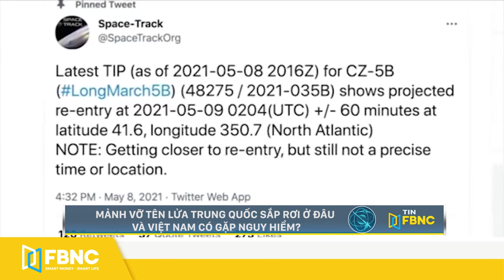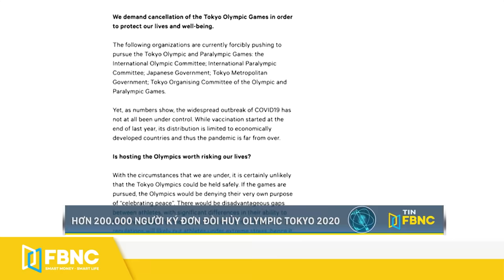Tin tức | Bản tin trưa 9/5 | Tàu thăm dò trở về từ Nam Cực, Trung Quốc mưu đồ gì ở đây ? | FBNC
Tin tức | Bản tin trưa 9/5 | Tàu thăm dò trở về từ Nam Cực, Trung Quốc mưu đồ gì ở đây ?

MẢNH VỠ TÊN LỬA TRUNG QUỐC SẮP RƠI Ở ĐÂU VÀ VIỆT NAM CÓ GẶP NGUY HIỂM?
THƯ KÝ BÁO CHÍ CỦA ÔNG BIDEN SẮP TỪ CHỨC
NEW ZEALAND NỐI LẠI “BONG BÓNG DI CHUYỂN” VỚI ÚC
TRUNG QUỐC GỢI Ý 4 ĐIỂM THÚC ĐẨY CHỦ NGHĨA ĐA PHƯƠNG
TÀU THĂM DÒ NAM CỰC CỦA TRUNG QUỐC ĐÃ HOÀN THÀNH NHIỆM VỤ TRỞ VỀ
NHÀ RIÊNG CỦA CỰU TỔNG THỐNG HÀN QUỐC BỊ TỊCH THU VÀ BÁN ĐẤU GIÁ
CẢNH SÁT YOKOHAMA TRUY TÌM CON TRĂN SỔNG CHUỒNG
HƠN 200.000 NGƯỜI KÝ ĐƠN ĐÒI HỦY OLYMPIC TOKYO 2020
CẢNH BÁO CHỈ SỐ TIA UV GÂY HẠI Ở MỨC CAO
VASEP DỰ BÁO: XUẤT KHẨU THỦY SẢN TIẾP ĐÀ TĂNG TRƯỞNG 10% TRONG QUÝ 2
NGHỊCH LÝ: SẦU RIÊNG ĐẦU MÙA ĐƯỢC GIÁ CAO, LỢI NHUẬN NÔNG DÂN LẠI GIẢM
TRUY ĐƯỢC DANH TÍNH NHÂN VIÊN GẮN TÊN BỘ TRƯỞNG GTVT LÊN VỎ THÙNG RƯỢU MACALLAN
PHÓ GĐ TRUNG TÂM VĂN HÓA THUÊ GIANG HỒ ĐE DỌA GIÁM ĐỐC SỞ NÓI “THẤY BÌNH THƯỜNG”
HÀ NỘI: BẮT KẺ BIẾN THÁI, CHẶN ĐƯỜNG SÀM SỠ NHIỀU HỌC SINH
DÂN BÁO TIN XE Ô TÔ VƯỢT ĐÈN ĐỎ QUA FACEBOOK, CÔNG AN VÀO CUỘC PHẠT NGAY
BẮT 33 THANH NIÊN TỤ TẬP HÁT KARAOKE GIỮA MÙA DỊCH TẠI BẮC NINH
KHỞI TỐ 1 CÁN BỘ SỞ TN&MT  "PHÙ PHÉP" GIẤY TỜ CHIẾM ĐOẠT HƠN 4 TỈ ĐỒNG

FBNC
ĐỒNG TIỀN THÔNG MINH - CUỘC SỐNG THÔNG MINH